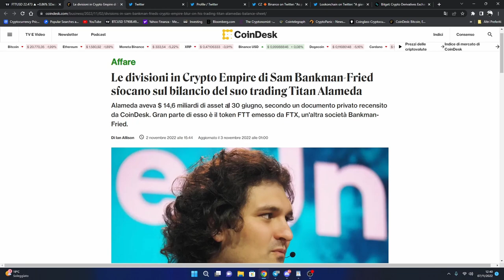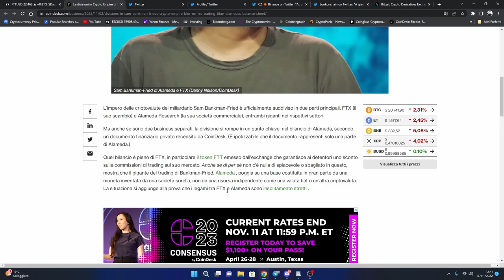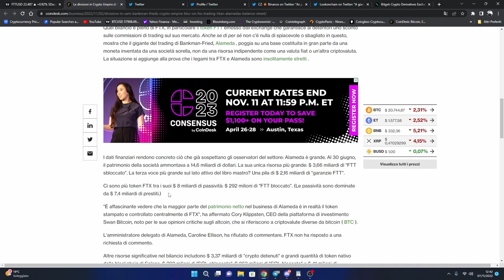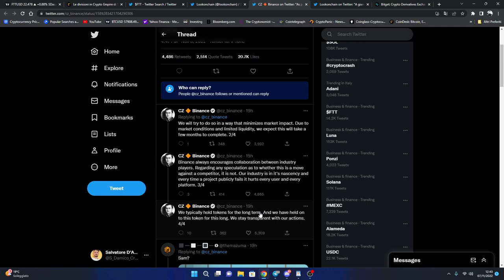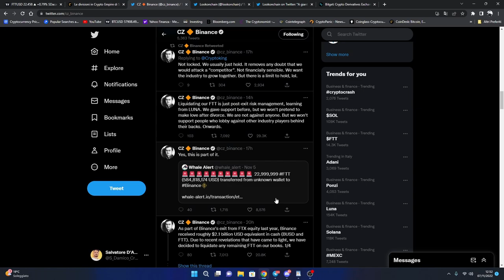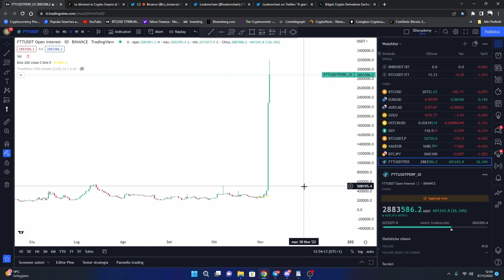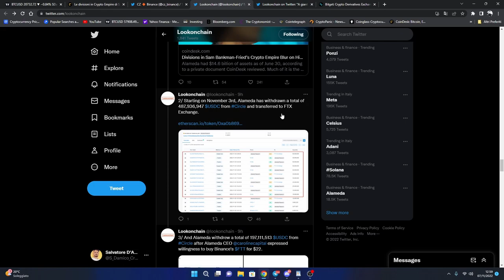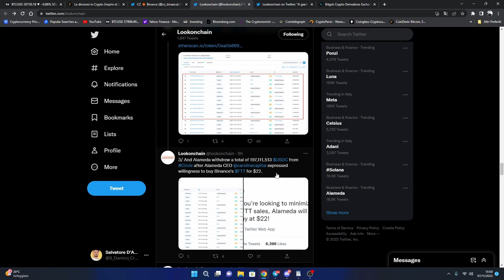ATTENZIONE !! FTX Pericolo CROLLO Crypto ? Cosa Sta Succedendo ? Cosa Fare ora ?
Seguimi sui Social👇
🔐Dove tengo le Crypto al sicuro
🎁Desideri Tecnologici
Alameda research è insolvente, questo è quello che è iniziato a circolare secondo un balance sheet leakkato.

CZ inizia vendere i propri toke FTT ed il token crolla.

C'è veramente rischio di insolvenza e pericolo per l'exchange ftt?

Questo è quello che vediamo in questo video, nel quale vi spiego cosa ho deciso di fare io .

00:00 Intro
00:40 Cosa sta succedendo ?
06:07 Cosa sto facendo io ?
08:23 Bisogna preoccuparsi ?